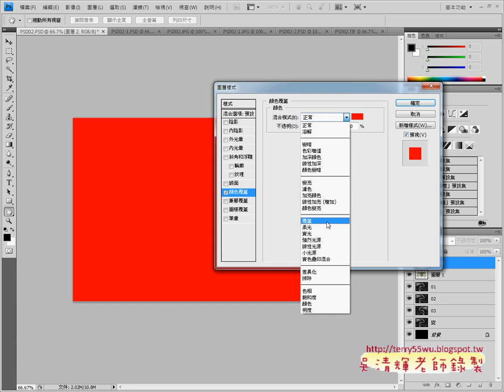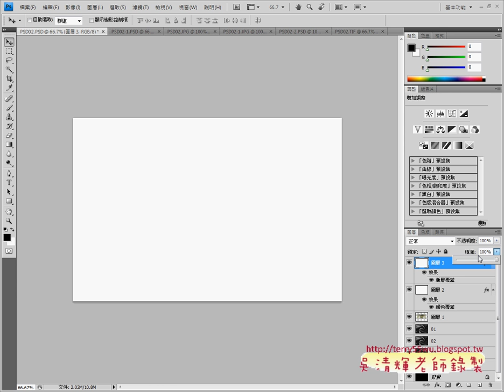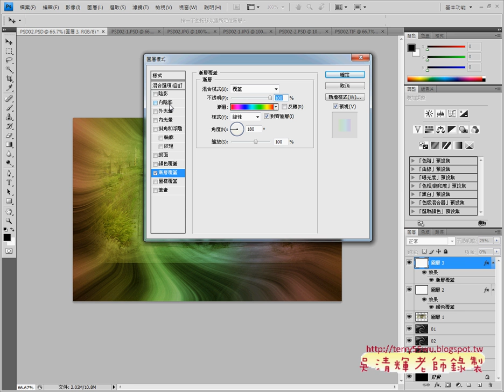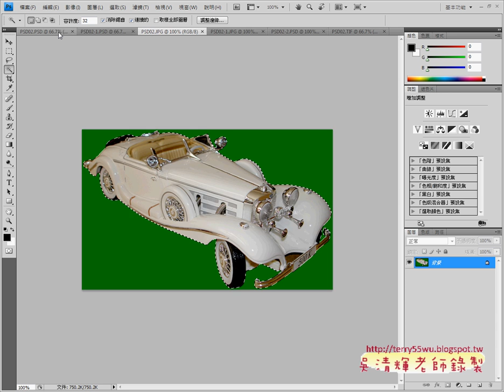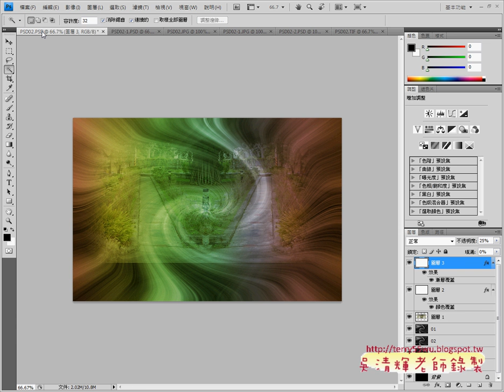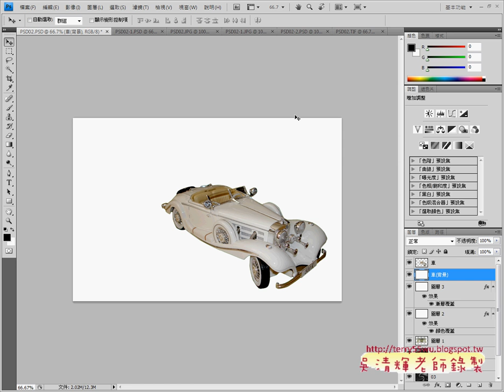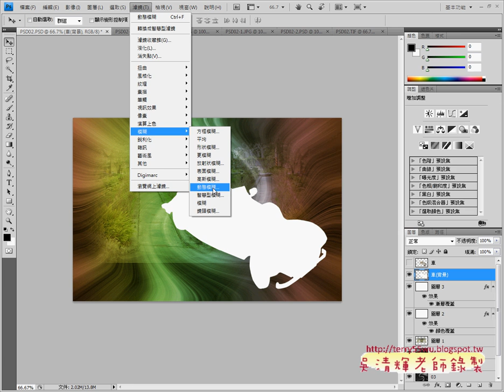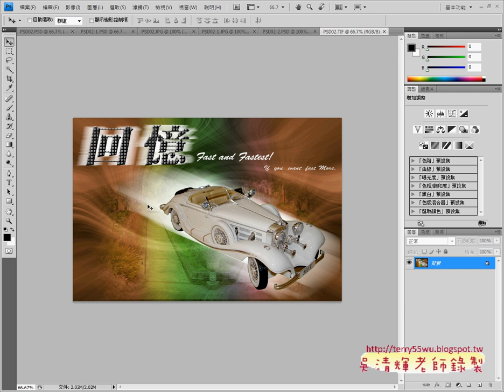210 03古董車與光速效果